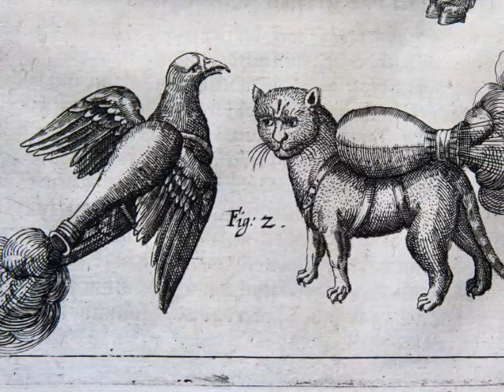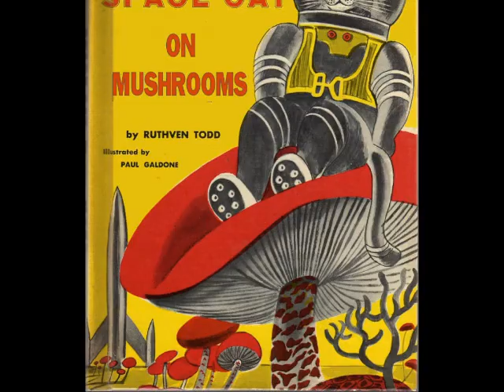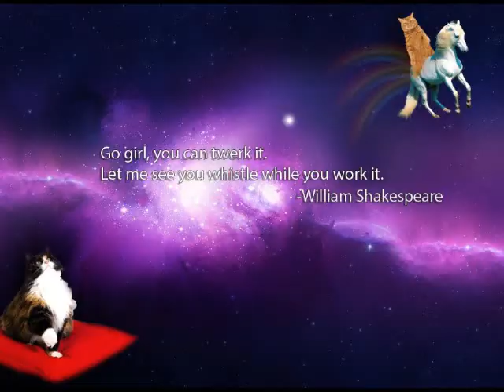[Cats in Space]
for more Dirty Martinis tunes.